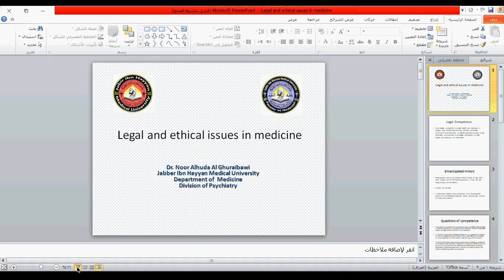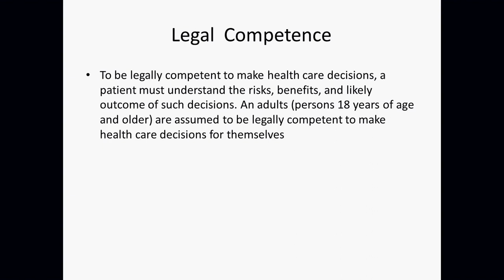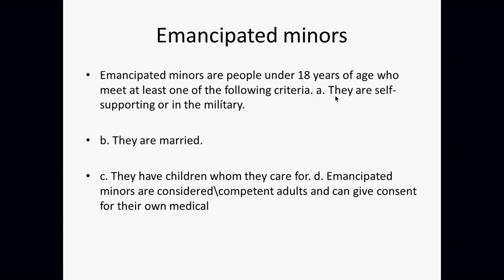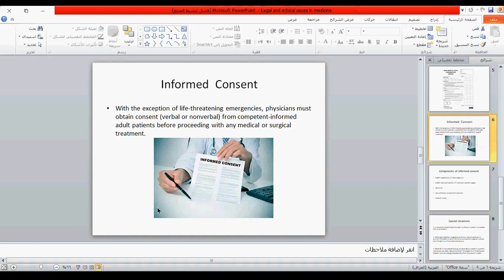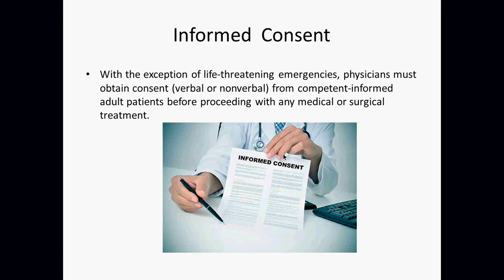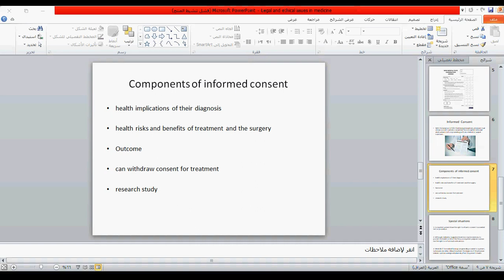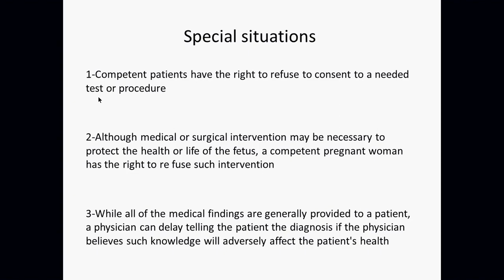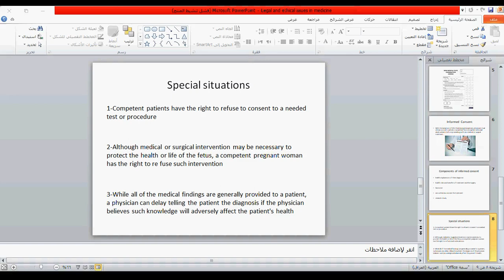Behaviour lec 6 ➰